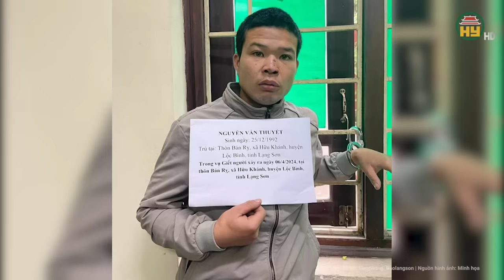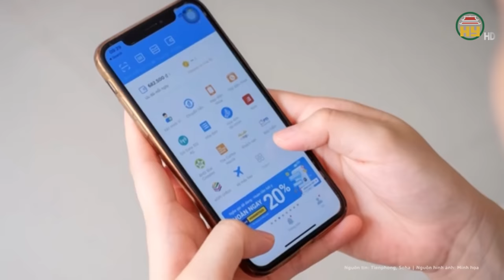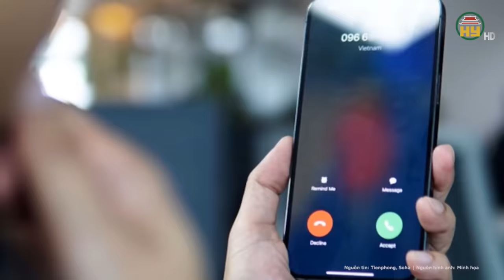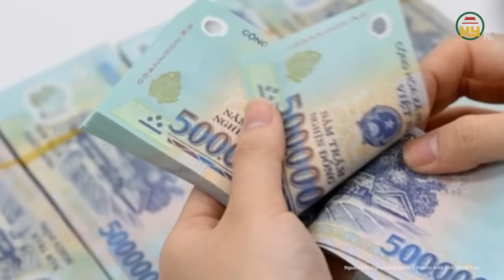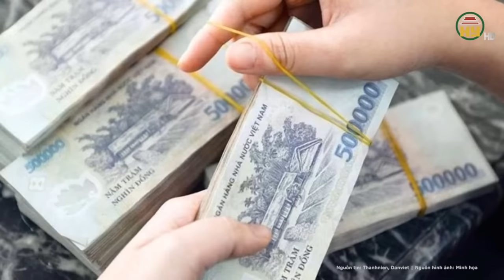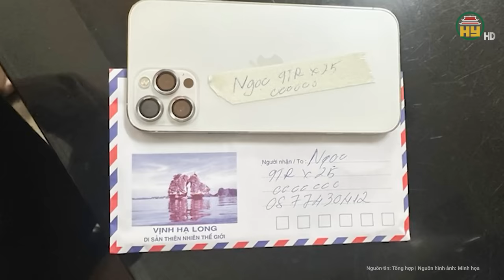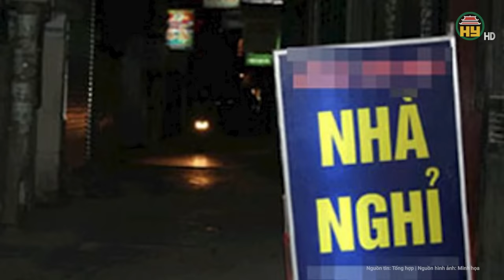Điểm nóng: Án mạng kinh hoàng ngay trong đám cưới, cả 2 họ hoảng hồn bữa tiệc tang thương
Tin tức 24h mới nhất | Điểm nóng: Án mạng kinh hoàng ngay trong đám cưới, cả 2 họ hoảng hồn bữa tiệc tang thương
Ngày 8/4, Công an Lạng Sơn tạm giữ hình sự đối tượng Nguyễn Văn Thuyết (SN 1992), thôn Bản Rỵ, xã Hữu Khánh, huyện Lộc Bình, tỉnh Lạng Sơn để điều tra, xử lý về hành vi giết người.
Địa chỉ: 164 Nguyễn Văn Linh, thành phố Hưng Yên, tỉnh Hưng Yên
Tiktok: Truyền hình Hưng Yên
Facebook: Đài Phát thanh và Truyền hình Hưng Yên
Zalo: Đài PTTH Hưng Yên